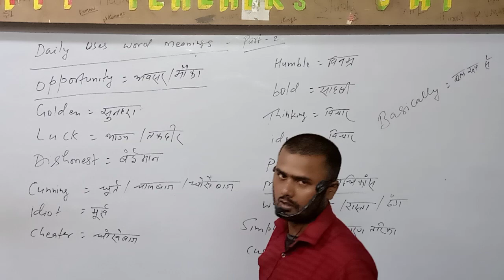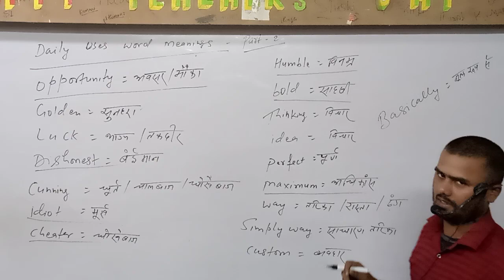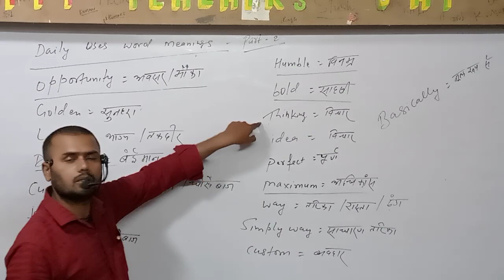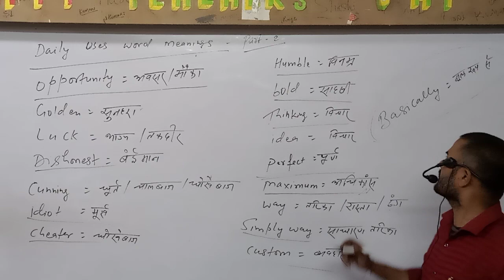Important common uses English words for spoken. Part - 2